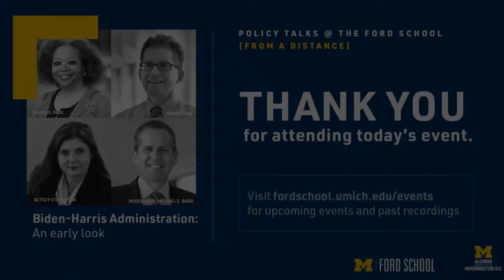Biden-Harris Administration: An early look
Join the Ford School and University of Michigan Club of Washington, DC in taking an early look at the Biden-Harris administration and how it is poised to address the challenges facing the United States.